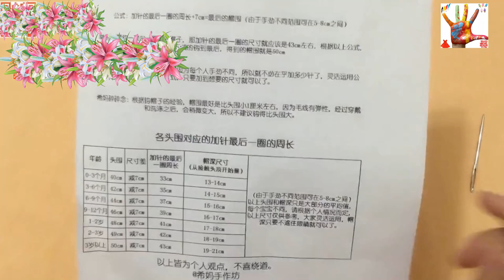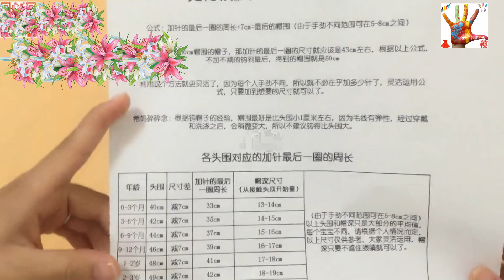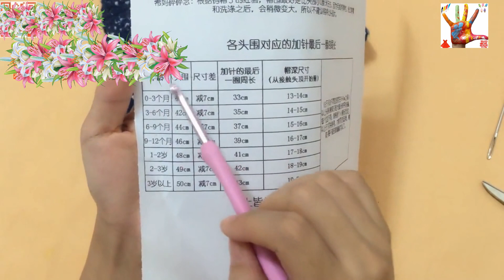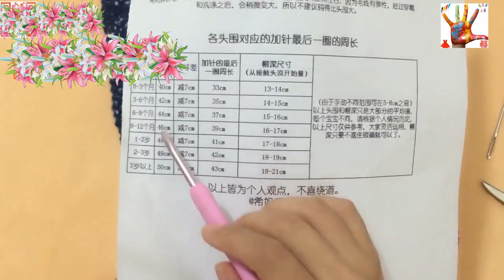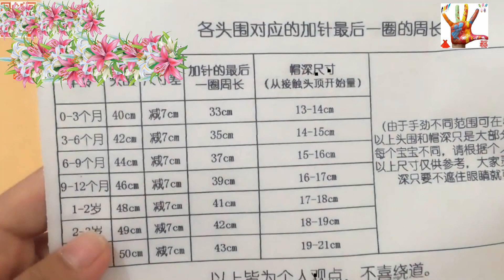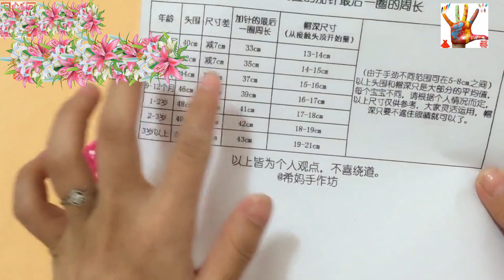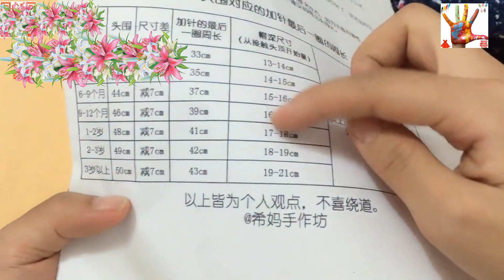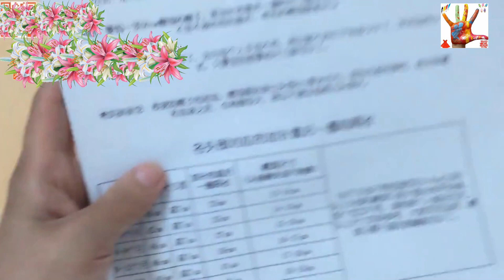鉤針編織帽子 特色奶​​嘴帽 2/2